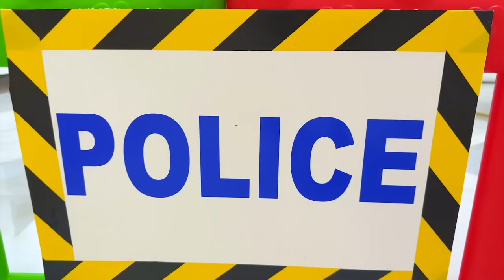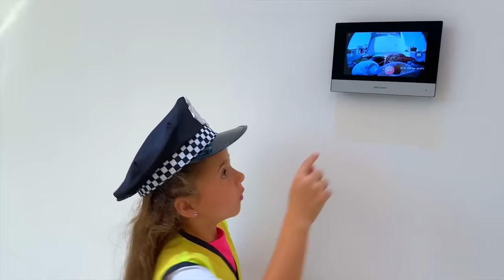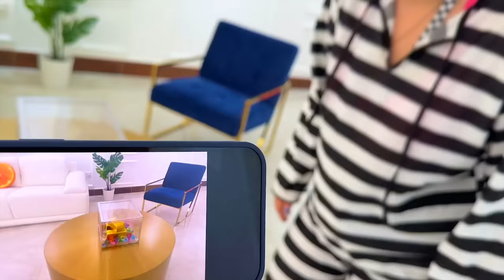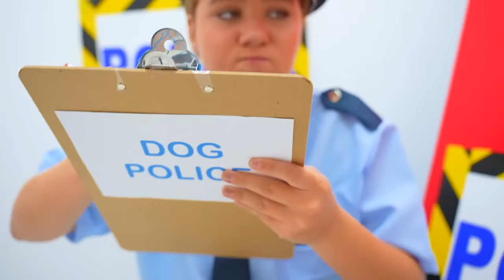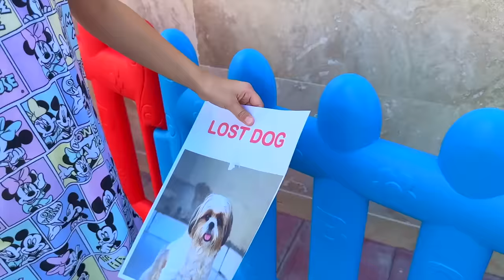Ruby and Bonnie moral cops stories for kids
Ruby and Bonnie moral short stories about about cops for kids! This fun video also teaches lessons on how to keep safe.